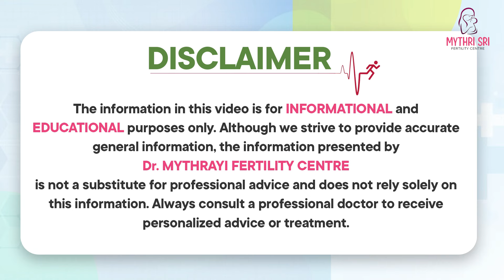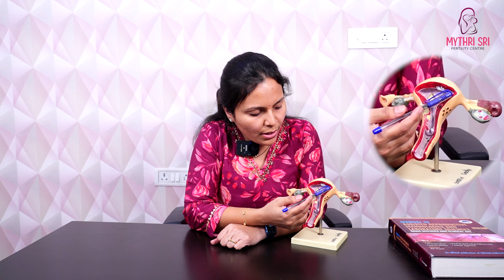IUI అంటే ఏంటి?| IUI Treatment for Pregnancy | Pregnancy Tips in Telugu | Mythri Sri Fertility Centre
Welcome to Mythri Sri Fertility Centre's official YouTube channel, led by Dr. Mythrayi Molugu, a distinguished Gynecologist and Infertility Specialist with over 5 years of expertise. Dr. Mythrayi specializes in a range of reproductive health services, including Urinary Incontinence (UI) Treatment, In-Vitro Fertilization (IVF), Intra Uterine Insemination (IUI), Fertility Treatments, Colposcopy Examination, Treatment Of Erectile Dysfunction, D&C (Dilation and Curettage), and more.

At Mythri Sri Fertility Centre, we are committed to providing compassionate and advanced care to individuals and couples on their journey to parenthood.

Dr. Mythrayi is not only a practitioner but also an active member of esteemed organizations, including the Medical Council of India (MCI). She holds an MBBS degree from Dr. NTR University of Health Sciences Andhra Pradesh and a DGO from Kurnool Medical College, Kurnool.

Explore our channel for valuable insights, educational content, and success stories. Whether you're seeking information on reproductive health or considering fertility options, Mythri Sri Fertility Centre is here to guide you.

Also known as Mytharyi, Dr. Mythreyi, Dr. Mytri, Mythrayi Raju, and Dr. Mythrayi Raju, we welcome you to Mythri Sri Fertility Centre - Your Partner in Parenthood.

Address:

Kukatpally:

1st Floor, SV Complex, MIG 198,
Road No.1, KPHB Colony,
Kukatpally, Hyderabad, Telangana

Warangal :

Jayalaxmi hospital
9-5-15
JPN road,
Mandi bazar..(old Laxmi talkies)
Warangal 506002